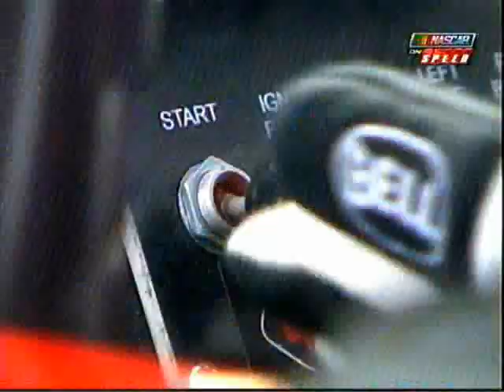2008 nascar Craftsman Truck Series Louden Finish Part 2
Part 2 Of the finish in todays race at louden